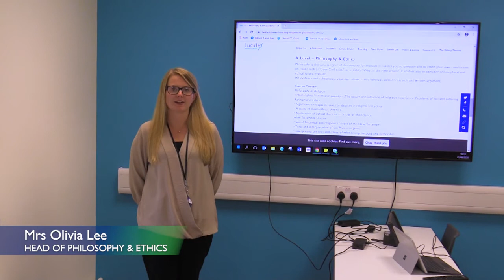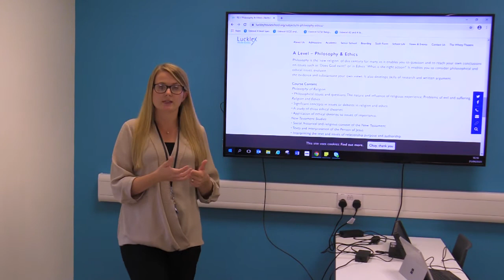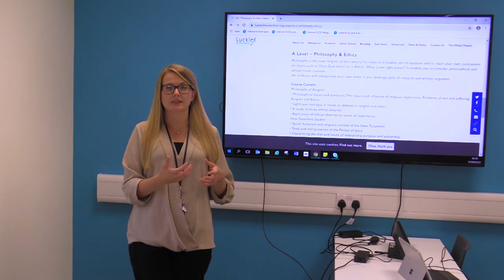A Level Philosophy & Ethics